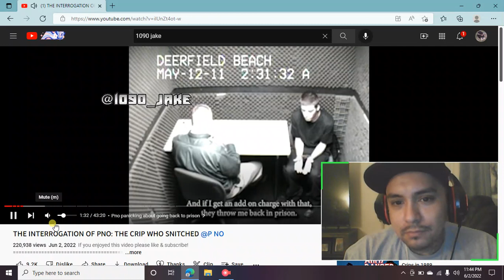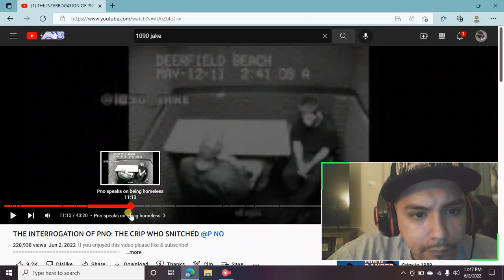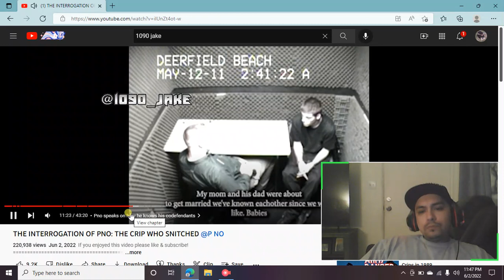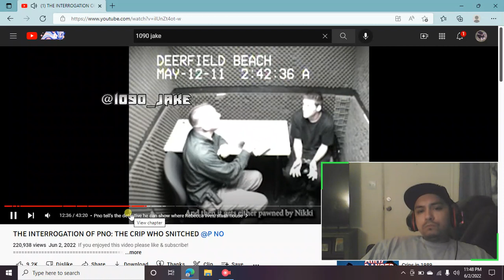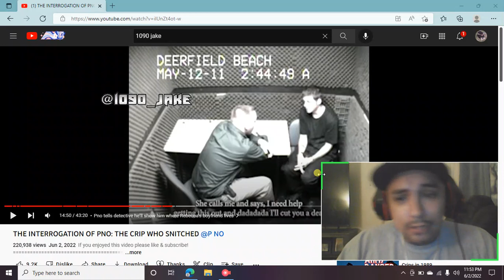P-NO Interrogation Snitching, Reaction